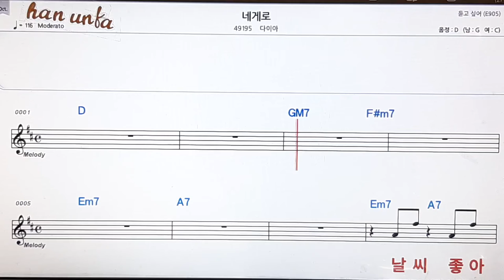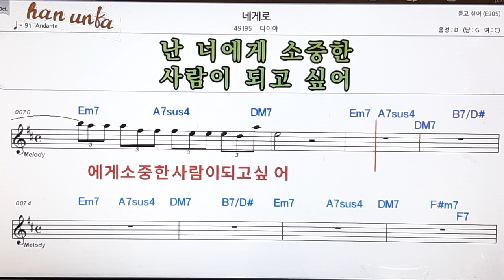네게로/다이아👍노래 반주, 코드 악보,가라오케💋Karaoke*Sheet Music*Chord*MR